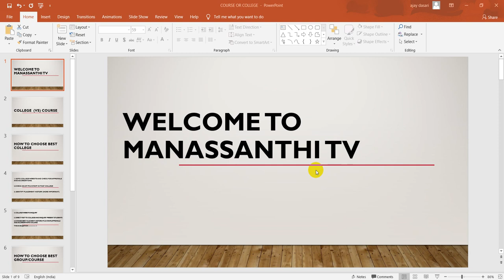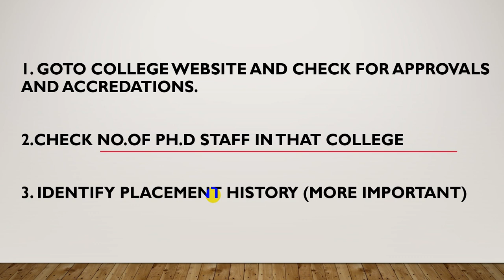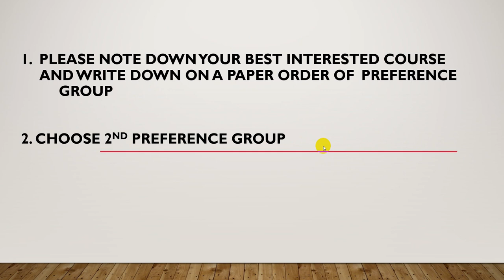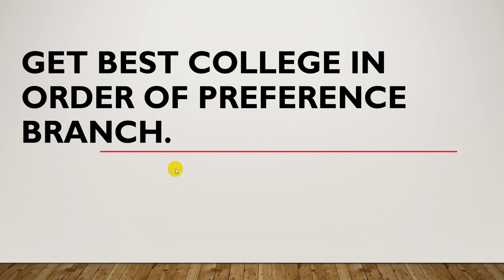HOW TO CHOOSE BEST ENGINEERING COLLEGE AND BRANCH IN TELUGU || EAMCET OPTIONS COLLEGE OR BRANCH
AP AND TS EAMCET GUIDANCE 2019, Video Explains how to choose best college and best branch in Engineering, and what are all the factors to identify the best branch and best branch, and how will it makes easy to choose best engineering colleges in the state.
You can ask any doubts in comment section we will definitely reply to your questions. take an advantage.